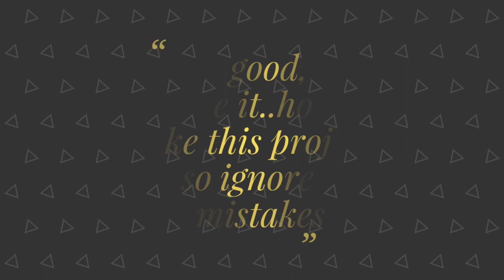How to make working model of A wind Turbine |School Project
How to make working model of A wind Turbine

best school project

easy project .

 Social media.

Follow Pinku Neog